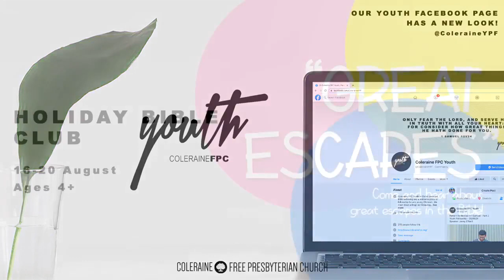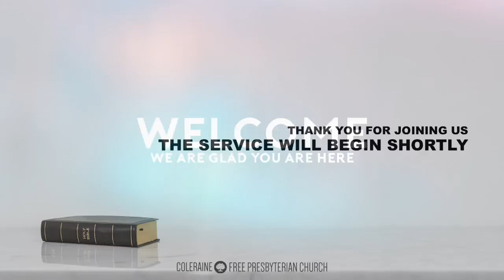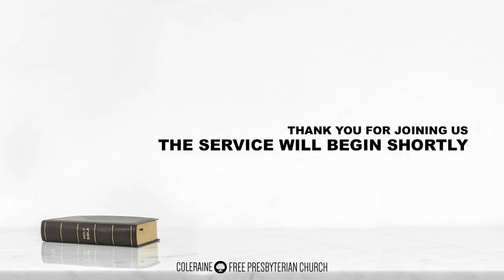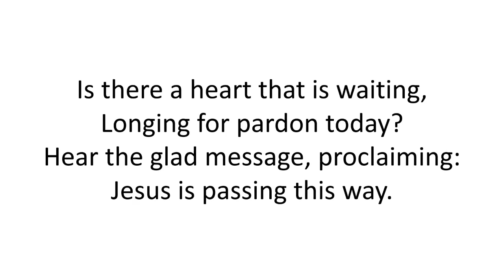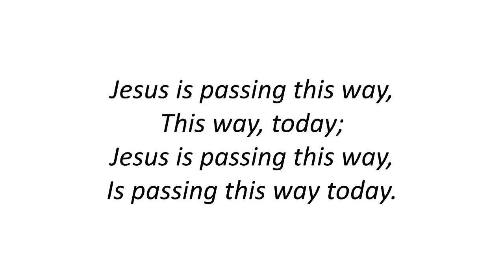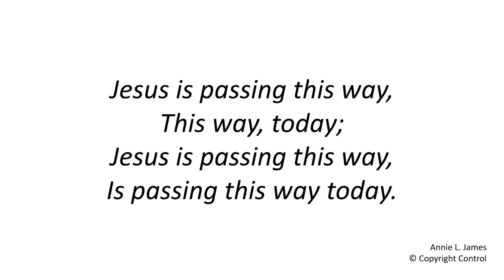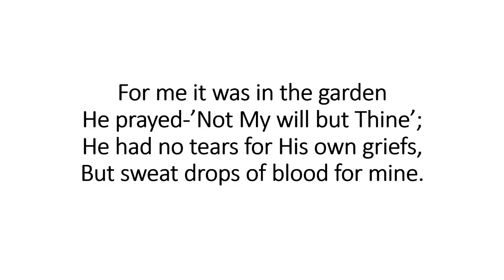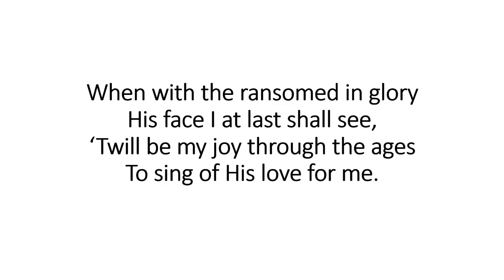Christ Going to the Cross | Rev. John Woods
Title: Christ Going to the Cross
Speaker: Rev. John Woods
Bible: John 12:27-28
Date: July 4, 2021
Evening Gospel Service